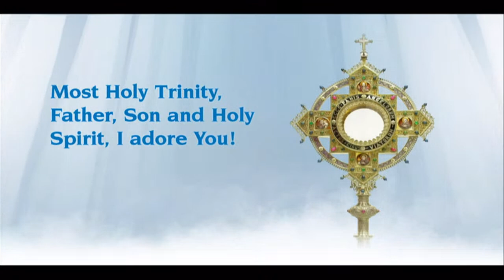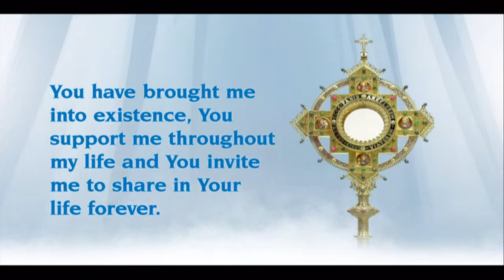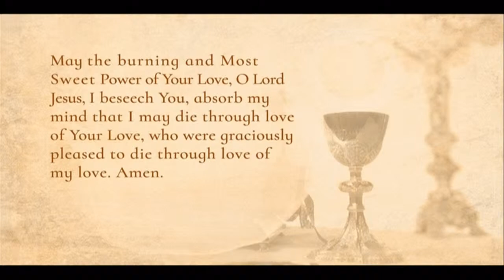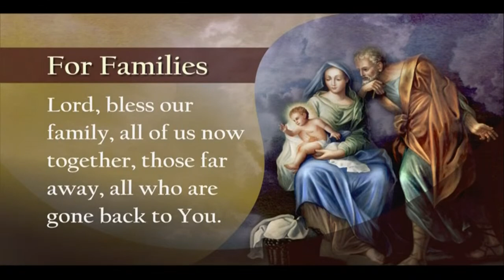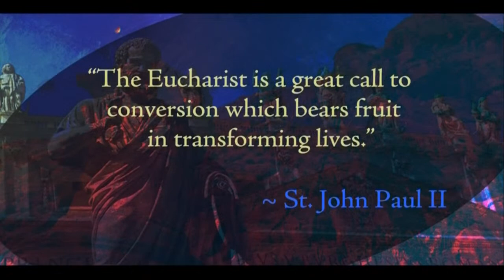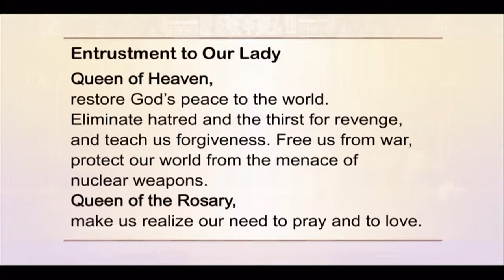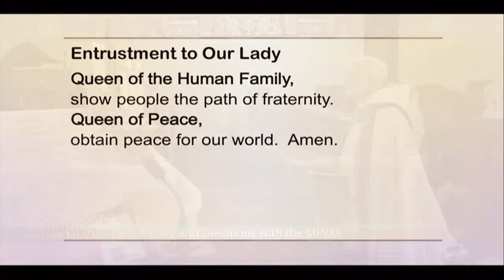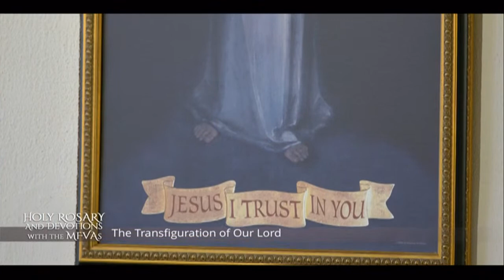Catholic Daily Mass - Daily TV Mass - April 28, 2022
Today’s Mass is celebrated by Fr. Joseph Mary.
 St. Louis Grignion de Montfort, Priest (Optional Memorial)
Readings:
Acts 5:27-33
Psalms 34:2, 9, 17-20
John 3:31-36
Or:
1 Corinthians 1:18-25
Psalms 40:2, 4, 7-10
Matthew 28:16-20

EWTN Global Catholic Network, in its 40th year, is the largest religious Catholic media network in the world and was founded by Mother Mary Angelica, PCPA . The Daily Televised Mass is broadcast live 7 days a week at 7:00 a.m (CST) and the mass is uploaded to YouTube everyday along with many other programs.